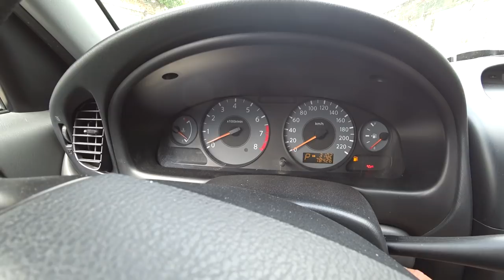Уже хотели КРАСИТЬ ВСЮ БОЧИНУ у маляров, но ПОЛУЧИЛОСЬ сделать самим В ГАРАЖЕ!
После контакта с забором уже хотели красить всю бочину у маляров, но получилось сделать самим в гараже с помощью подручных средств. Также краткий обзор Nissan Almera Clessic (Samsung SM3) от одного хозяина с пробегом 78000 км.

Сбер: 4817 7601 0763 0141
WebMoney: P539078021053